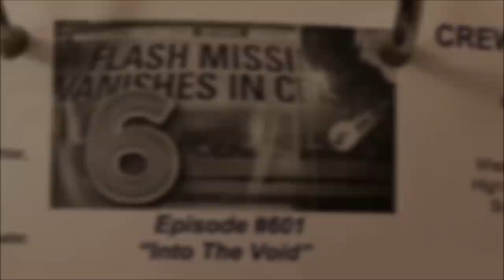The Flash Season 6 Trailer - Episode 1 Title LEAKED & New Suit Reveal Breakdown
The Flash 6x01 title is "INTO THE VOID", we breakdown that and talk about if the Season 6 trailer will reveal Barry's new suit!

(Please follow me and watch my stories, it would be a massive help! But also, it's exclusive content you dont get here on youtube!)